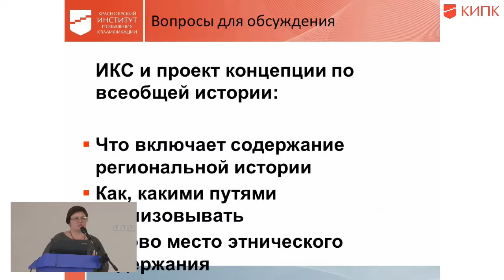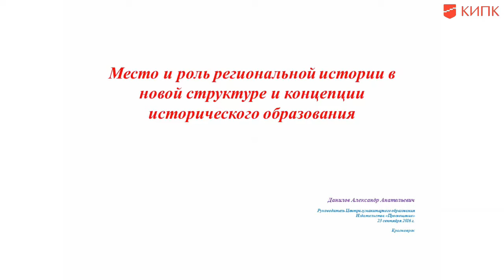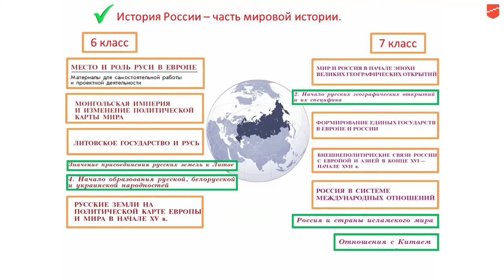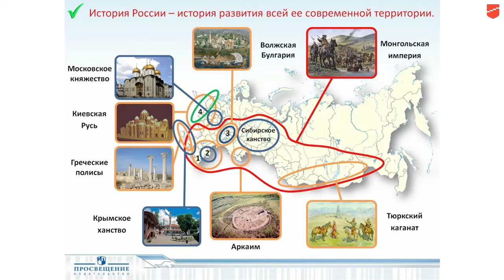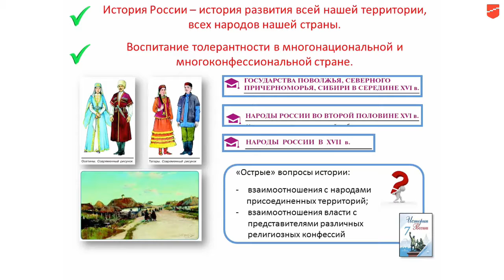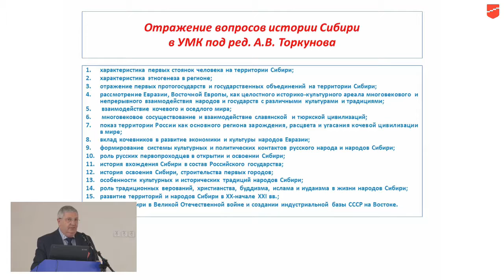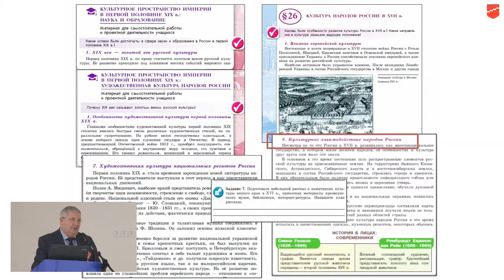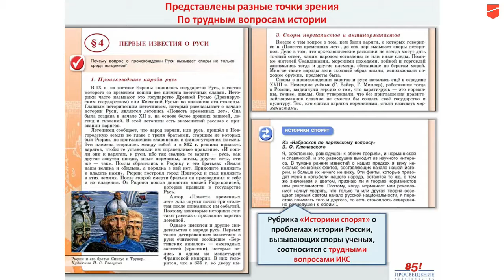Секция учителей истории. Выступление Данилова А.А.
Всероссийский семинар «Новые концепции по предметным областям:  образовательные результаты и пути их достижения»
«Роль региональной истории в новой структуре и концепции исторического образования». 23 сентября 2016 г.